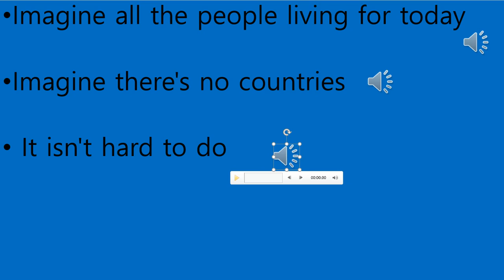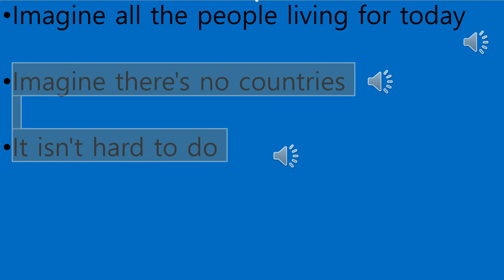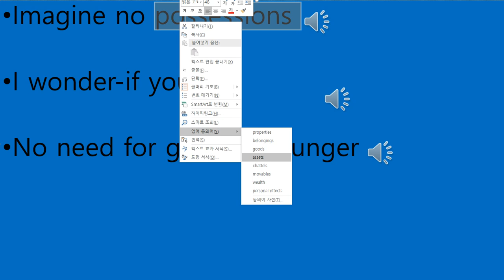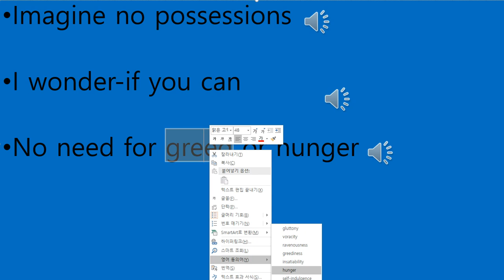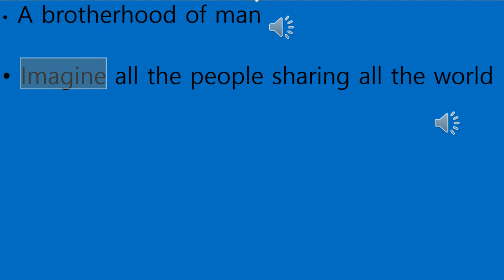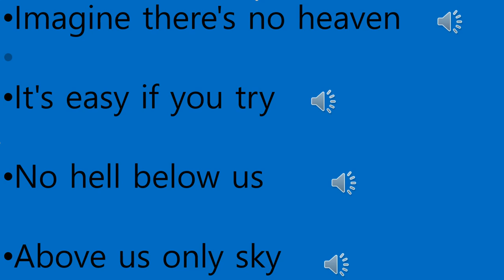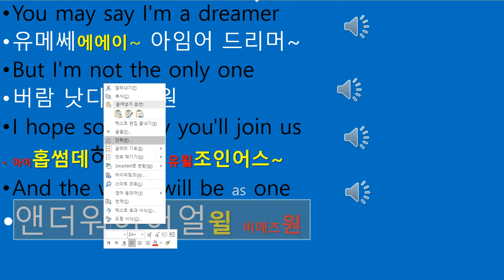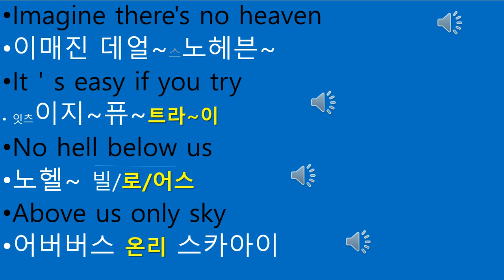한글로 팝송배우기 존레논 이매진 IMAGINE LYRICS 한글발음으로 팝송배우기 한글독음 팝송교실 가사해석